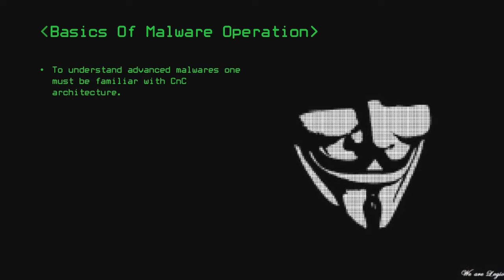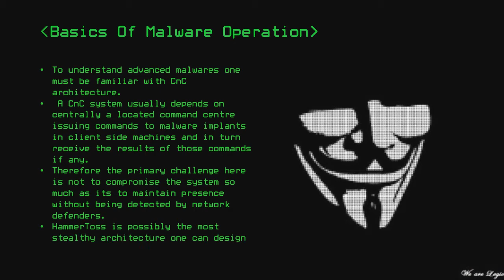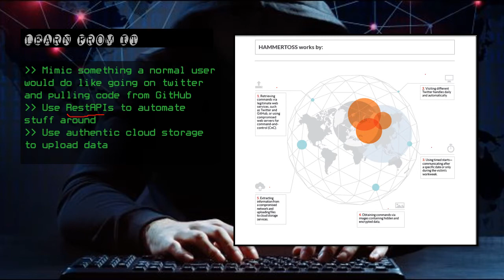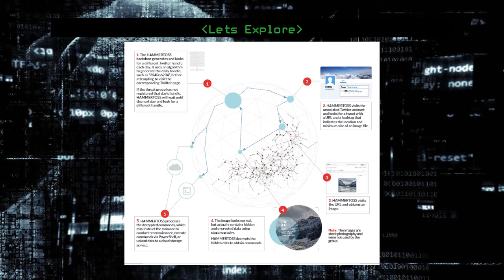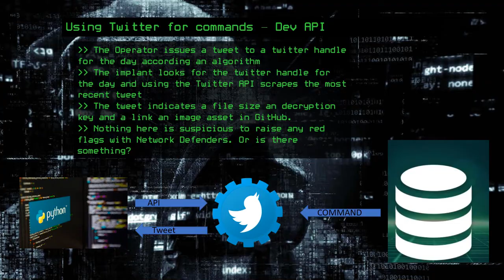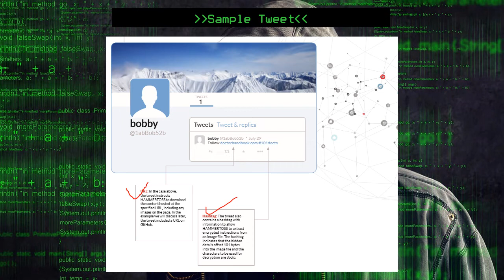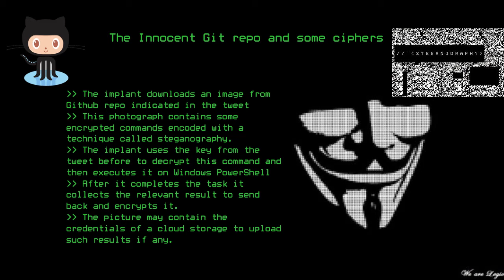Most Advanced Malware | Hammertoss | APT29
In this tutorial we are covering the third session on Malwares delving into more advanced topics such as Hammertoss.

If anything is missing from our tutorial, we will make it a priority to discuss it in our live classes. For any queries or doubts, please join our live sessions and also do join our telegram community.

Any course under the Zero Dollar Security Channel does not authorize an individual to practice Cyber Security in any way that is deemed unfit by the law not specific to any country or region. No information theft or unauthorized access to any private or public digital sphere is encouraged by the instructors and it will be the individual's sole responsibility to be answerable for his/her deeds, if found misusing the content or the knowledge acquired during the course tenure or beyond. The channel and its creators will in no way be responsible for any misconduct or unlawful or unauthorized security practices practiced in any private or public network or cyber space.